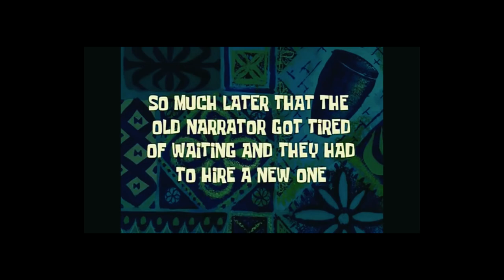It's Him Skits, DID HE SMASH? Skits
Skits  (Sketch Comedy) and Pranks

Laughter is the best medicine, and we've got just the prescription for you! Tune in to our page for a daily dose of sketch comedy that will have you in stitches. From relatable skits about everyday life to absurd and hilarious scenarios, we've got something for everyone. Follow us for a guaranteed laugh and share our posts with your friends for even more giggles. Trust us, your funny bone will thank you.

Theatre and Filmmaker exploring digital comedy
Ayo wey e'seriouse (its nothing serious) its just Skits and Pranks
Be part of this journey by simply checking out this youtube channel.

This is a Back Stage Theatre Production wing.

Full Skits. Enjoy!

ABOUT WHOOZWE?
While covid 19 continues to disadvantage us even further we as the Back Stage Theatre Production (BSTP) company have set down and brainstormed other possible ways— and  platforms we can use to continue practicing our craft. WhoozWe? We appreciate your support and we believe that you will continue supporting us

Critique of His Legal Skills
BACK STAGE THEATRE PRODUCTION:

Sibusiso Maraxa
Zimkitha Ngaleka @zee_ngaleka
Thenjiswa Maseti
Getrude Buys
Kwanele Budana
Bongani Gqomo
Siphumzile Pharela
Pumlani Mkiva
Yamkela Nobomvu
Zuko Sikhafungana @wonderfull_art_sa